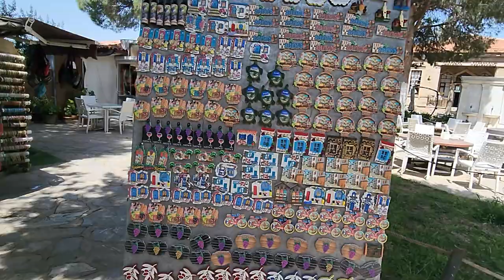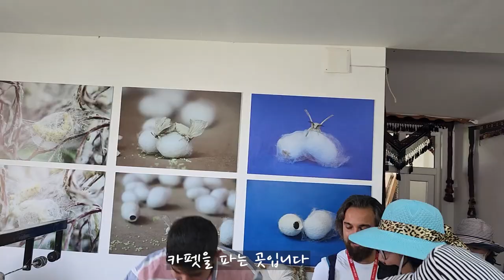[터키여행] 이스탄불 그랜드 바자르 시장에서 물건 흥정하고 봉변 당하기^^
한국인들에게 매우 우호적입니다^^/이스탄불 그랜드 바자르 시장/쇼핑 천국 그랜드 바자르 시장터키가면 꼭 들려 보세요
◎성남 분당 보은철학원 예약 문의- 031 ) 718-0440